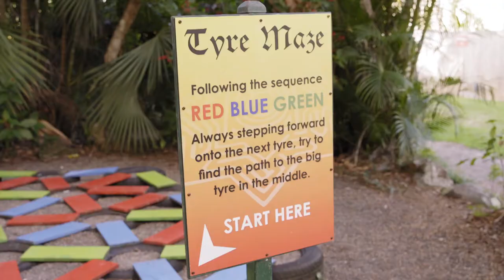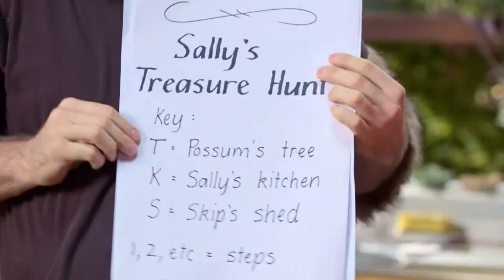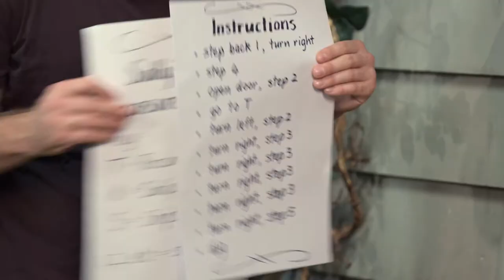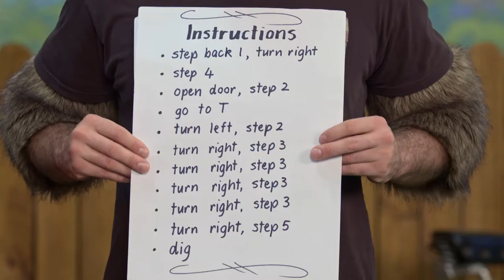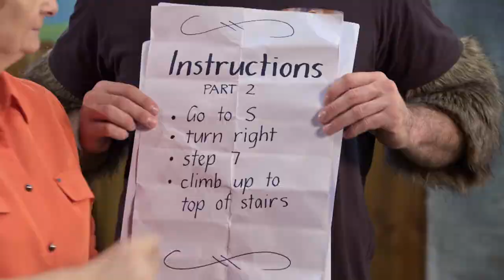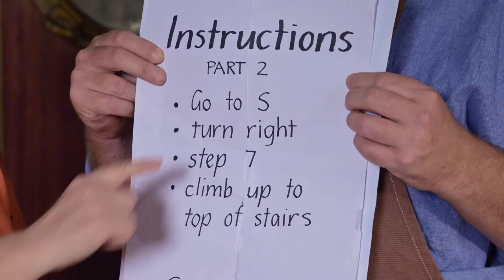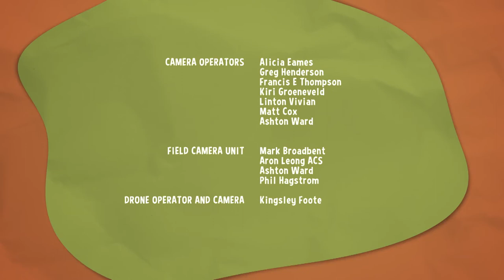Sally and Possum Season 6 Episode 9 - The code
Skip and Possum write a code. Can Sally crack the code and find the hidden treasure?